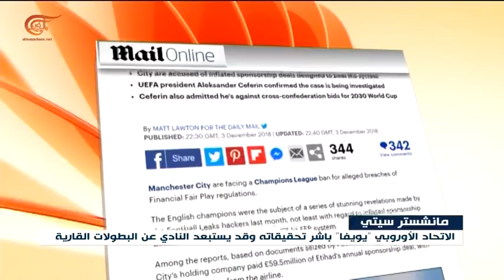هل يُستبعَد مانشستر سيتي عن الـ "تشامبيونز ليغ"؟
الكاتب: أحمد محيي الدين
مانشستر سيتي في قفص الاتهام بخرق قانون اللعب المالي النظيف، و"يويفا" يهدّد بطل إنكلترا بإبعاده عن دوري أبطال أوروبا.